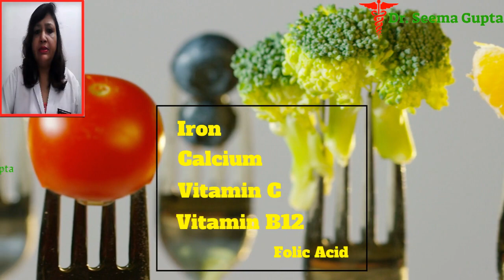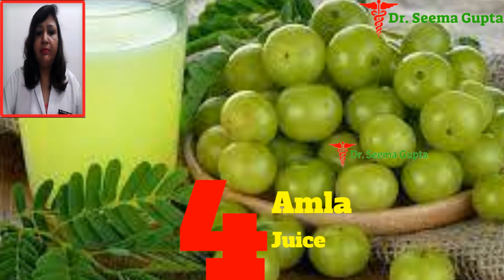khoon badhane ke liye kya khayeशरीर में तेज़ी से खून बढ़ाने के5 घरेलु उपायHow to Increase Hemoglobin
In this video, you will know about, khoon badhane ke liye kya khaye शरीर में तेज़ी से खून बढ़ाने के 5 घरेलु उपाय How to Increase Hemoglobin